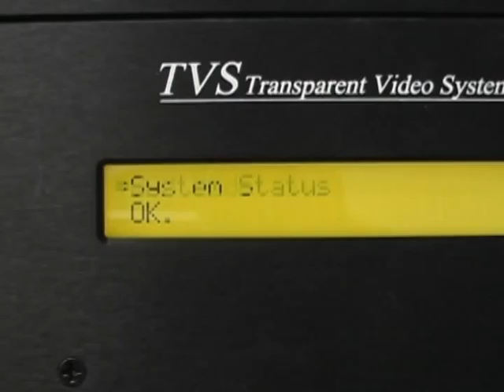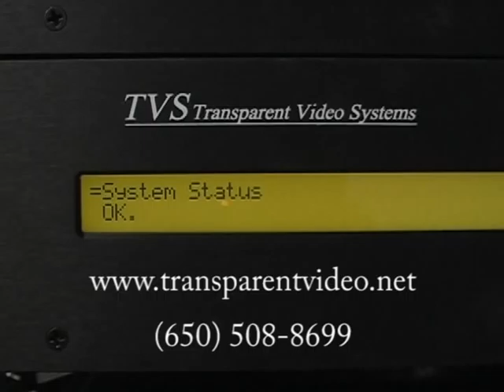Transparent Video Systems' Digital Cable Solution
This brief video provides a look at the components that comprise TVS' unique digital cable solution designed specifically for operators with low subscriber counts.